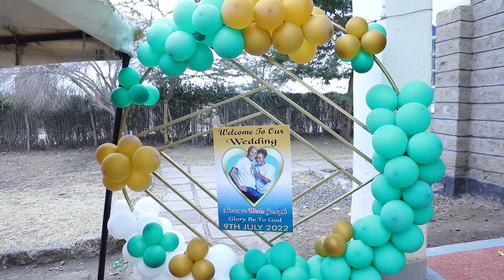Florence & Joseph TRAILER